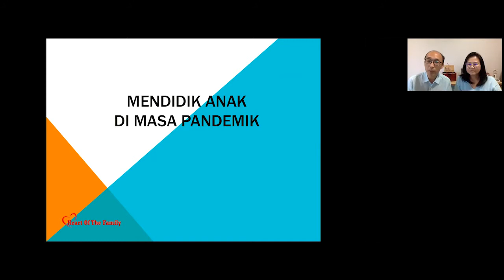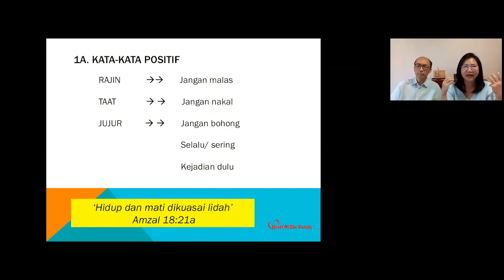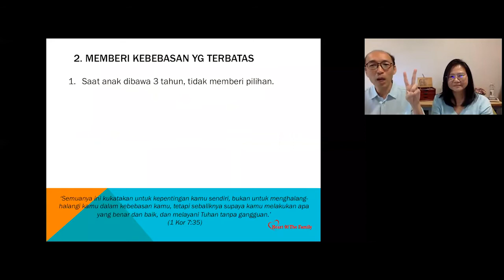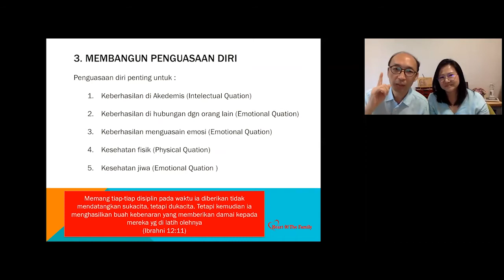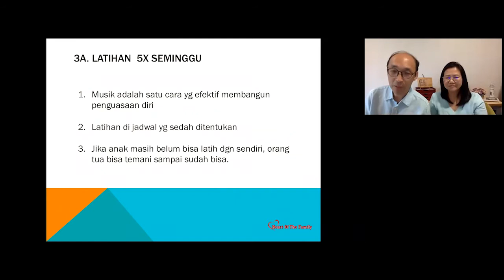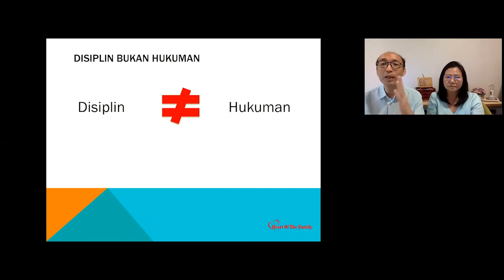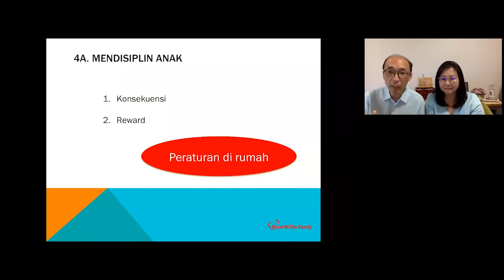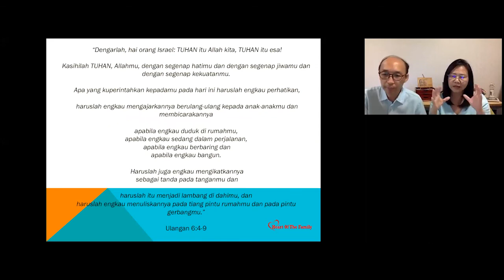Mendidik anak di masa Pandemi